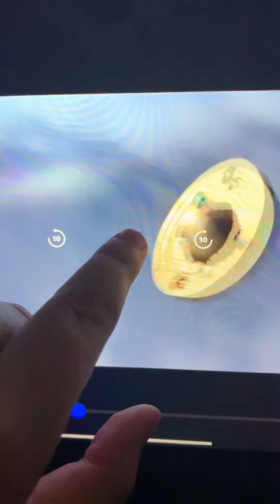That’s knuckles story because from thousand years ago